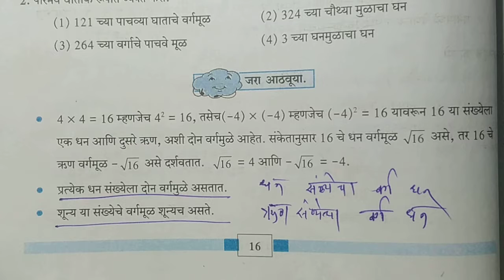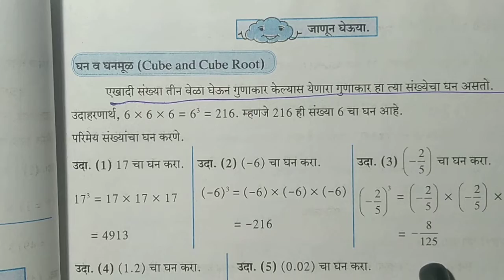इयत्ता आठवी सराव संच 3.3